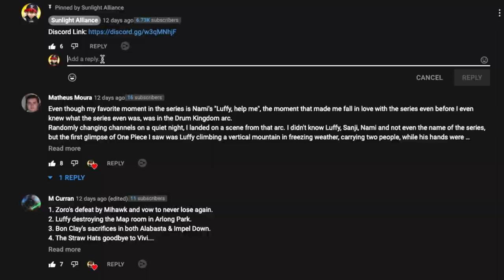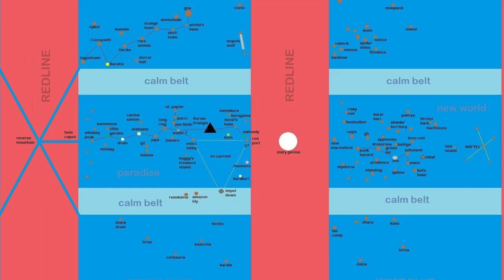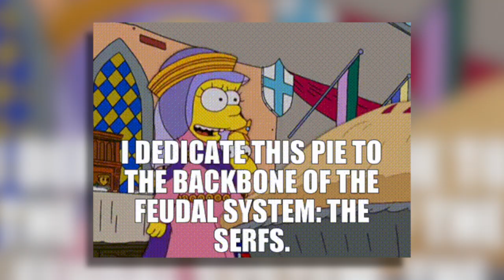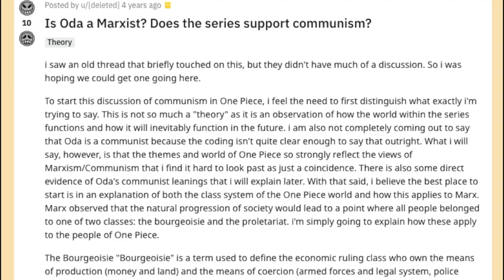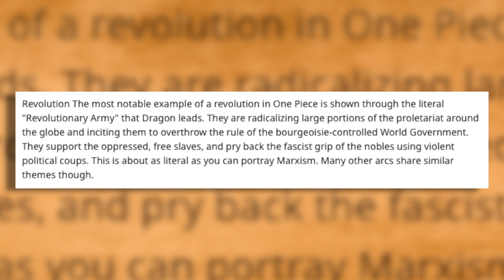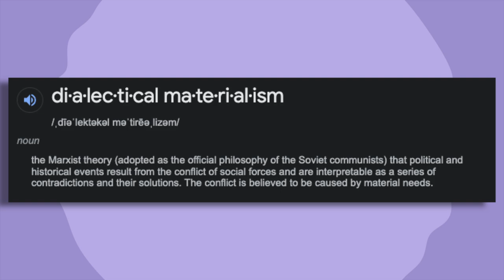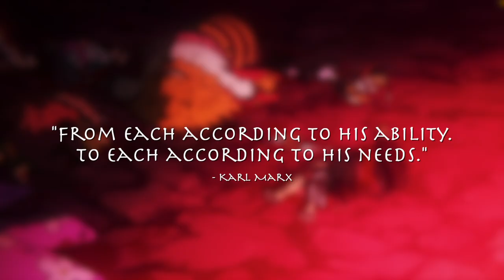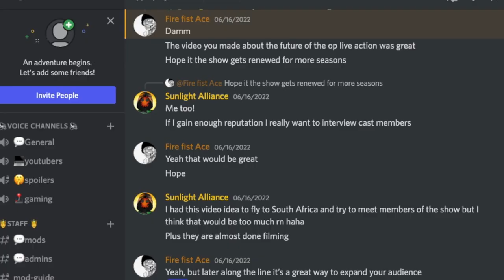One Piece Politics Is NOT What You Think 🤯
the craziness of politics in One Piece will BLOW YOUR MIND.

TIMESTAMPS ⏰
0:00 START
1:37 The Political System
7:05 The Economic System
9:39 Correlations
19:23 Communist?

You guys are incredible. Thank you so much for all of your support throughout my YouTube journey. I'll continue to better myself, and my content as I continue to grow!